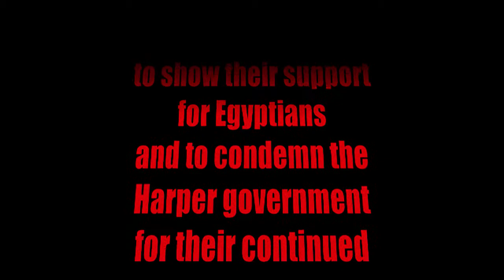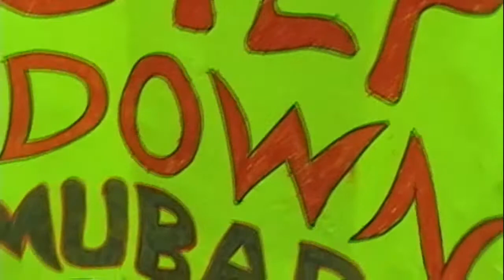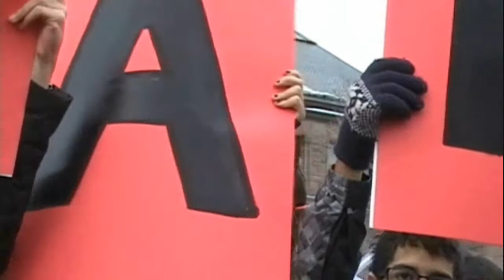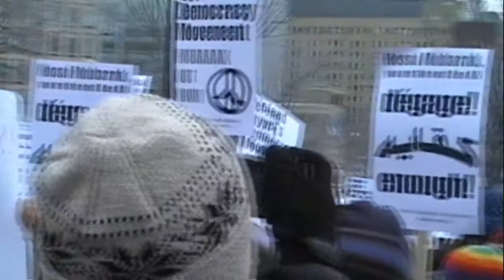Mubarak ... You are Fired ! Part 1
Mubarak ...
You are Fired !

2011

Queen's Park
Toronto,
CANADA

  For the second week in a row, Egyptian-Canadians and many other Torontonians from many backgrounds and walks of life stood together to show their support for the people of Egypt and their current struggle.

  The message was strong, loud and clear. The people want Hosni Mubarak and his regime out! NOW!

  Many guest speakers including some members of parliament gave powerful speeches to show their support for the Egyptians and to condemn the Harper government for their continued support of Mubarak's dictatorship.